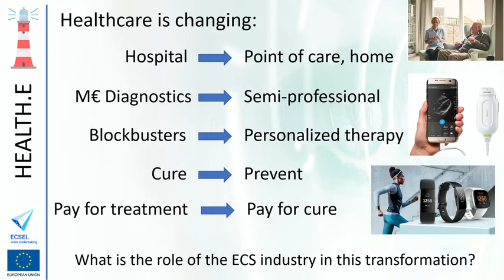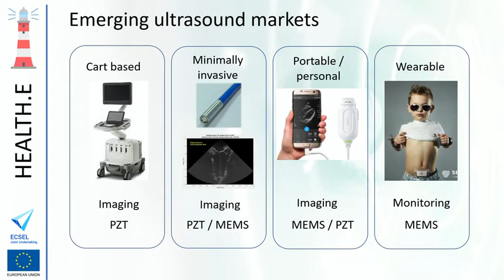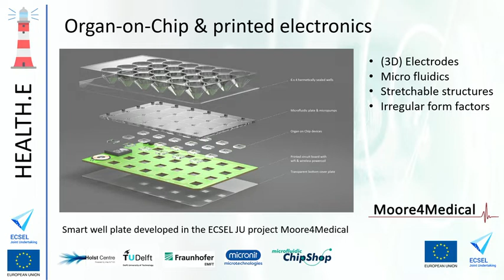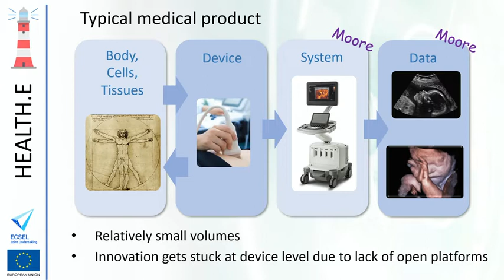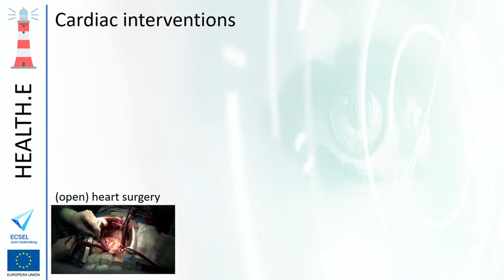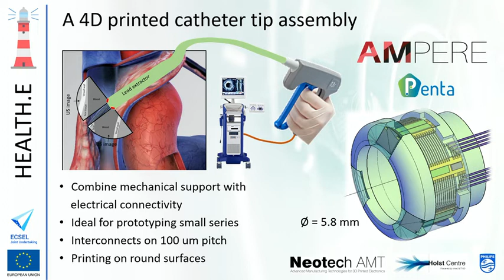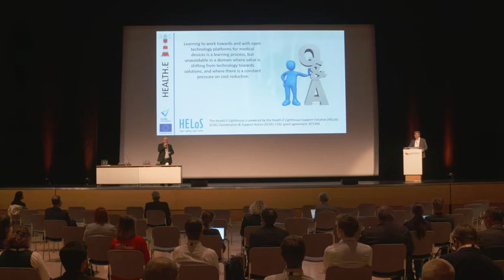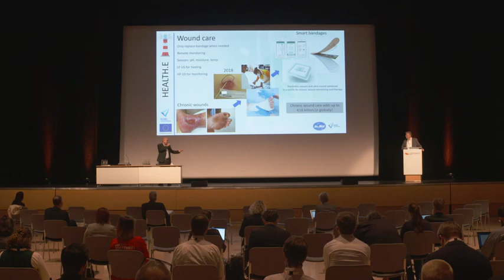LOPEC Conference 2022 - Plenary Session Day2: Ronald Dekker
LOPEC Conference 2022 - Plenary Session Day2
Ronald Dekker, Principal Architect Philips: "Accelerating innovation for smart medical devices"
• Emerging medical domains
• Open technology platform
• Health.E lighthouse